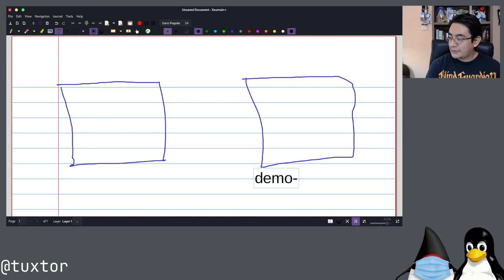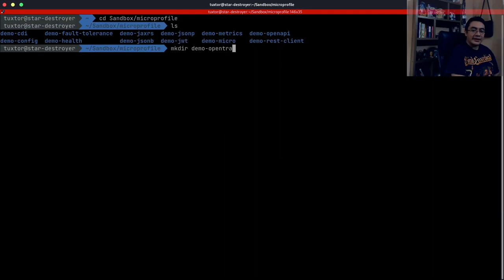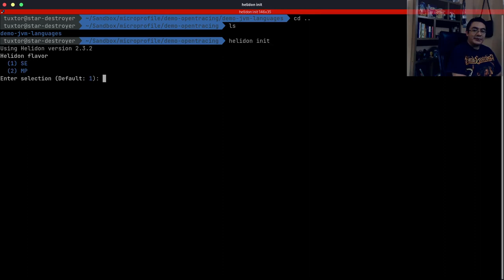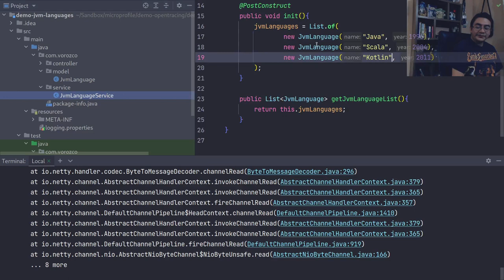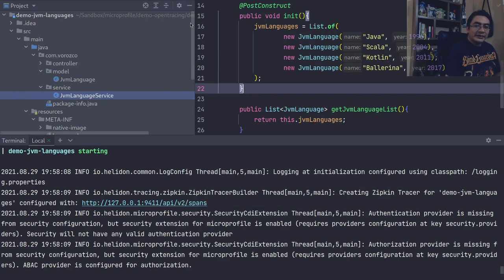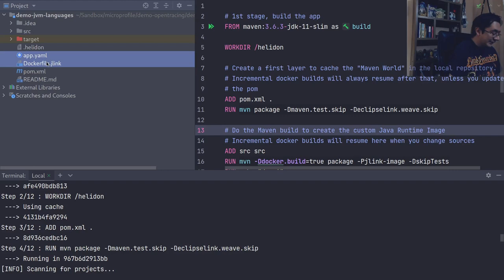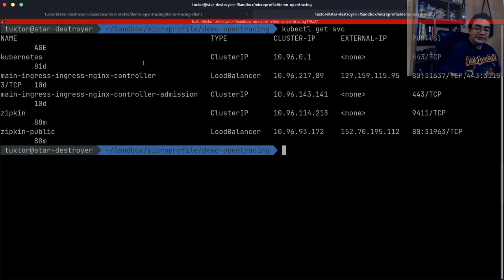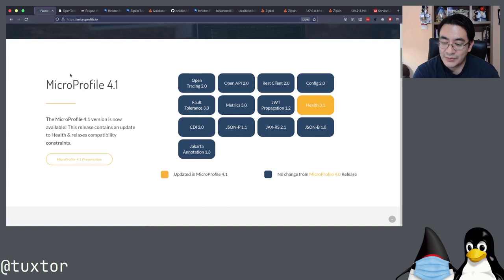Tracing de microservicios en Java con MicroProfile OpenTracing, Helidon, Zipkin y Kubernetes (OKE)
En este vídeo de la serie MicroProfile, exploramos MicroProfile OpenTracing para la creación y seguimiento de Tracing, Spans y procesamiento distribuido de microservicios en Java.

Mediante la instalación de Zipkin sobre Oracle Cloud exploramos la generación y consumo de Traces, así como la forma en la cual MicroProfile implementa de forma manual y automática OpenTracing.

Para la demostración se ha utilizando Oracle Helidon para la creación de microservicios.

Índice:

00:00​ - Que es MicroProfile OpenTracing
08:35 - Creando microservicio uno con Oracle Helidon
16:55 - Creando microservicio dos con Oracle Helidon
25:05 - Ejecutando Zipkin a través de Docker
27:02 - Agregando soporte para Zipkin a proyectos basados en Oracle Helidon y MicroProfile
30:28 - Probando el tracing con Zipkin
31:29 - Agregando componentes CDI a Tracing
35:39 - Utilizando Zipkin en Oracle Cloud
36:22 - Preparando los microservicios para Docker y Kubernetes
52:43 - Probando Zipkin sobre Oracle Cloud